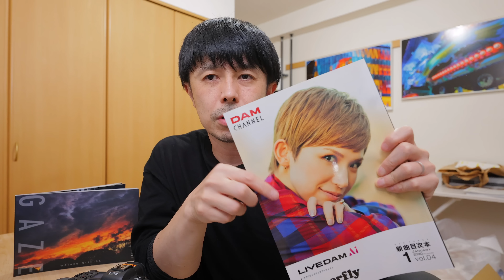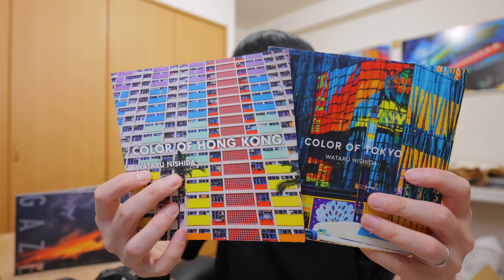EFレンズを復活させます【R5&R6とEFレンズの組み合わせ提案】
写真展 signs
2022年11月2日(水)～11月7日(月) 11：00 - 19：00 (初日は15:00から、最終日は15:00まで）＊会期中無休
アメリカ橋ギャラリー 東京都渋谷区恵比寿南１丁目２２−３

2020年10月〜11月
写真集「COLOR OF TOKYO」上梓
2018年3月〜5月